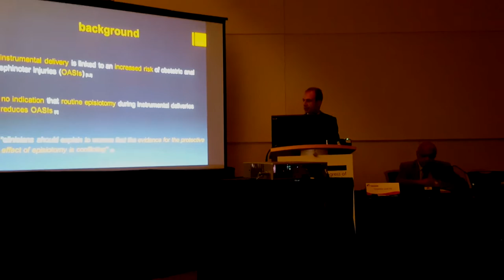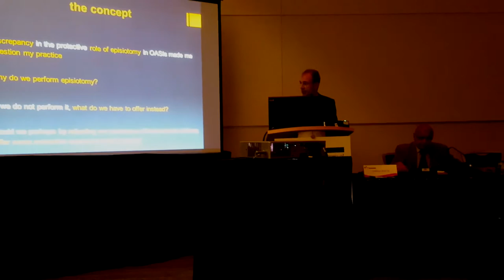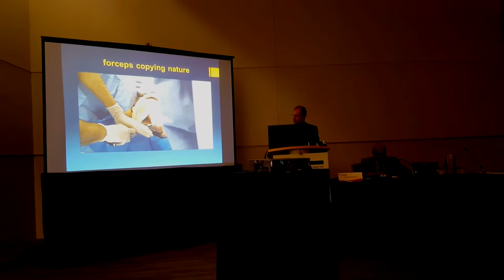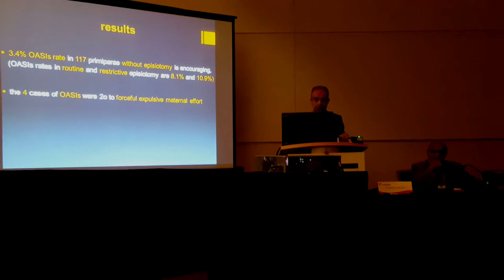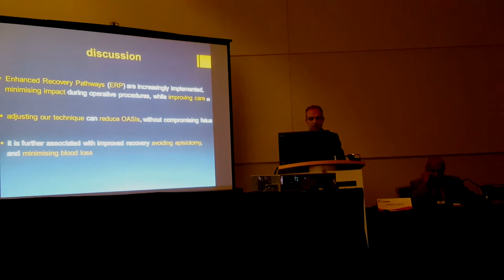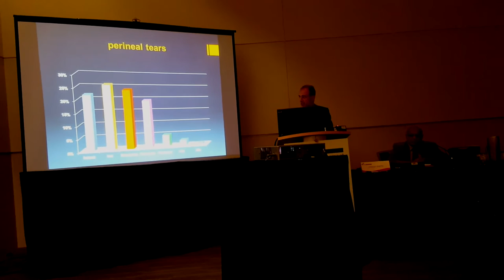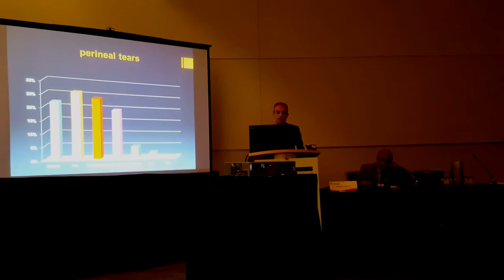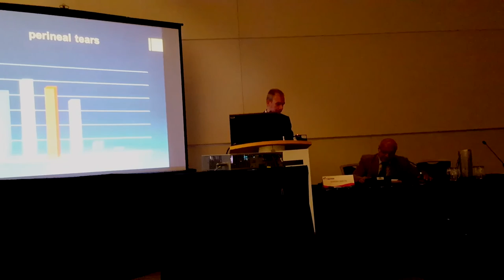ANEF presentation in FIGO 2015, Friday 9 October, Vancouver